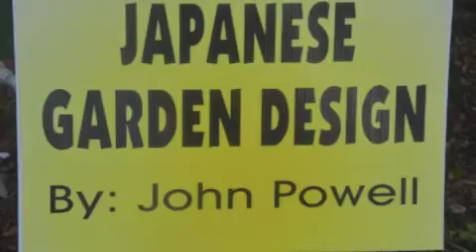New Project 3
Wigert's Bonsai Open house 2013